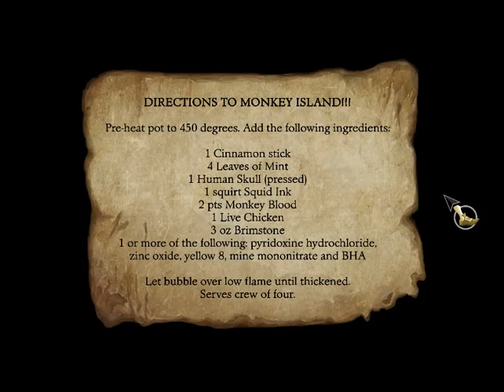Let's Play The Secret of Monkey Island - Part 18: Cooking Mama Style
When in doubt, cook your way there...wait what?  Yep, that's the solution here.  We need to make a voodoo stew.